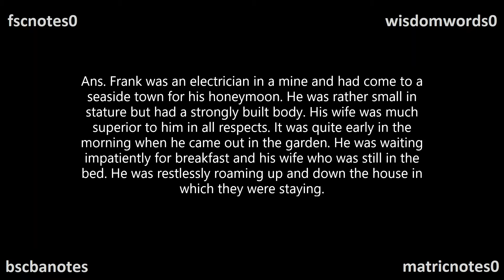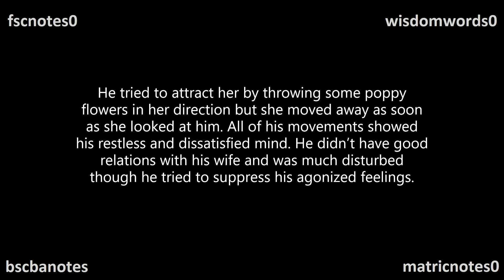1 Describe the ways of Frank The Shadow In The Rose Garden Q & A BA Notes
1 Describe the ways of Frank The Shadow In The Rose Garden Q & A BA Notes